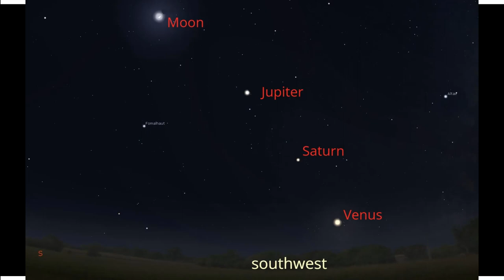Geminid Meteor Shower 2021 - How to View These Falling Stars! The Cosmic Companion 3 December 2021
The Geminid meteor shower arrives on the night of 13 December 2021.

We take a look at how to view this display, where to look in the sky, and we take a glimpse at an alignment of planets happening on the other side of the sky.

Cats may be involved.